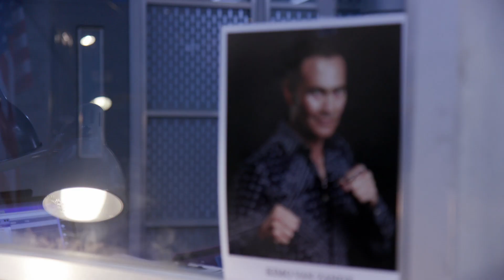Inside Look: The Precinct | Season 2 | LUCIFER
Go behind-the-scenes with Kevin Alejandro as he takes you on a set tour of the Precinct!

Entering its third season, the story of the original fallen angel continues. As Season Two came to a close, Lucifer took care of a little problem called Mom, aka Charlotte (Tricia Helfer). But now he’s facing an even greater challenge – finding out who kidnapped him, and why his angel wings are back.

Based upon the characters created by Neil Gaiman, Sam Kieth and Mike Dringenberg for Vertigo, from DC Entertainment, LUCIFER is the story of the original fallen angel. Bored and unhappy as the Lord of Hell, LUCIFER MORNINGSTAR (Tom Ellis) abandoned his throne and retired to Los Angeles, where he has teamed up with LAPD detective CHLOE DECKER (Lauren German) to take down criminals.

Charming, charismatic and devilishly handsome, Lucifer has a way of manipulating people into confessing their deepest, darkest secrets, which helps Chloe deliver justice. But Lucifer quickly discovered that Chloe makes him vulnerable. When he’s around her, the devil can bleed like anyone else. It’s a truly scary realization that doesn’t sit well with his best friend, MAZIKEEN aka MAZE (Lesley-Ann Brandt), a fierce demon in the form of a beautiful young woman. Maze wants nothing more than to leave Los Angeles and get back to her life in Hell, but Lucifer is having one helluva good time with the mortals, and she is not about to leave him behind.